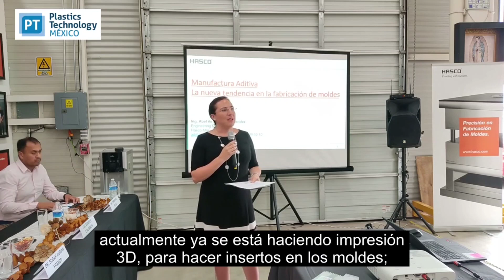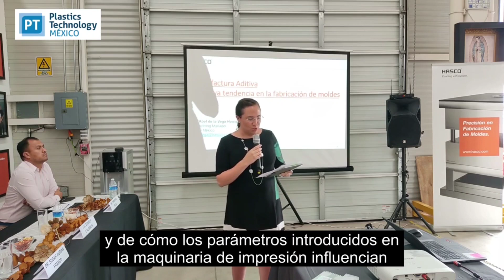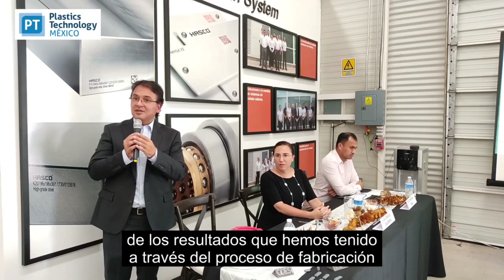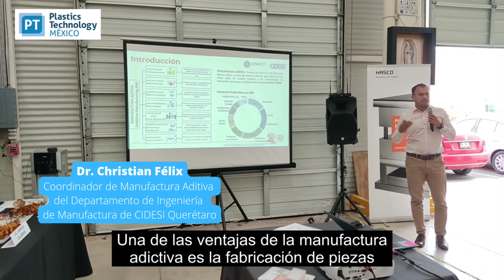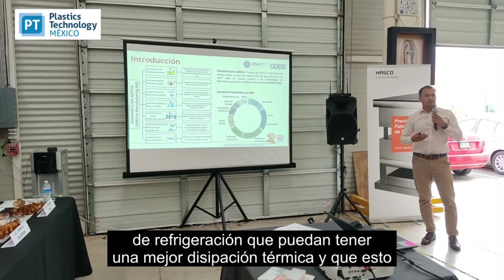Hasco y CIDESI colaboran en la manufactura aditiva de moldes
Hasco desarrolló un producto para la manufactura aditiva de moldes y CIDESI se encargó de caracterizar el material y del proceso de impresión 3D.